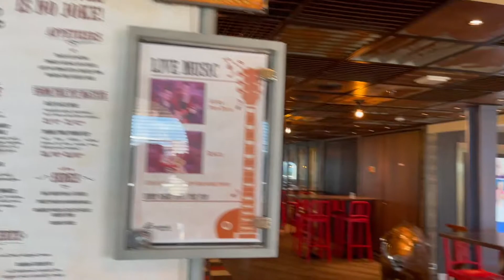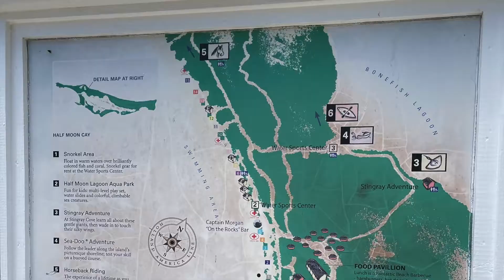Carnival Horizon Day 5: Half Moon Cay, Karaoke, & More!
Our journey continues with day 5 of 14 at Half Moon Cay in the Bahamas.